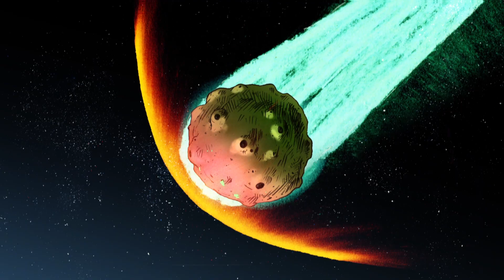Filmul de Piatra #11: Official PROMO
Filmul de Piatra will ROCK again!
12-15 iulie 2018, Piatra Neamt, editia #11
Acest promo nemaipomenit a fost realizat de animatorul Paul Muresan. Sound Design: Andrei Dascalescu.
Ne vedem la Piatra!